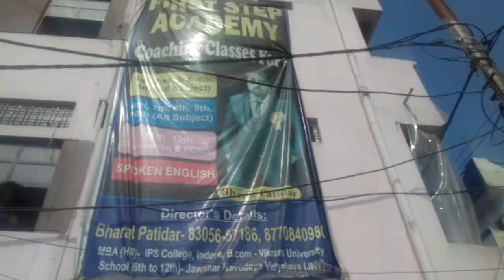26 January 2019 / indore/ india / Hindustan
India / Hindustan / indore